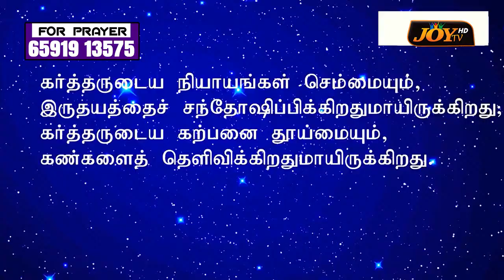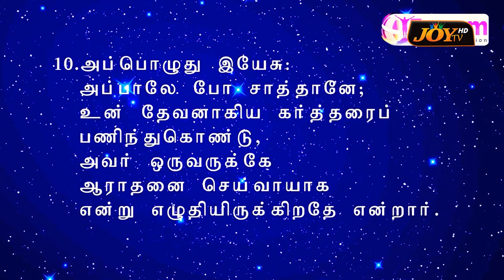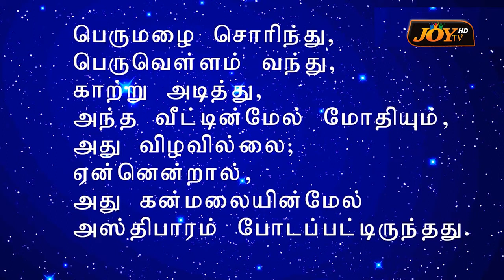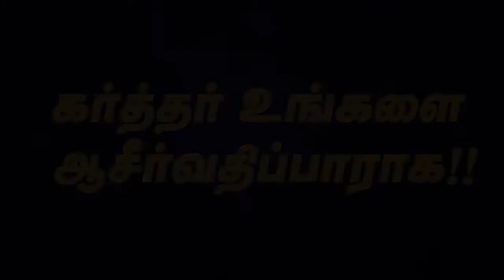உங்கள் எதிர் காலத்தை உருவாக்கும்(உங்கள்) வார்த்தை | Ps.Dr.Sheela Daniel